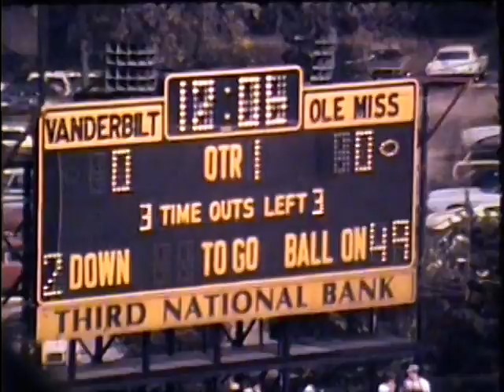Vanderbilt Football 1974 Game 06 Ole Miss Part 1 of 5.mpg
Vanderbilt Football 1974 Ole Miss Part 4 of 5.  Game (6) played in Nashville, TN on October 26th 1974.  Vintage film footage synced with "The Voice of the Commodores" Paul Eells (Holy Smokes).  I received 7 games of the 1974 Season as a gift and want to share them with my team members, family and friends.  I split the games in parts of 10 minutes or less to accommodate YouTube guidelines.  If you have other footage you'd like to share on this channel please let me know.  The more subscribers I have the easier it becomes to upload videos in the future.  Thanks!  Mark Llewellyn